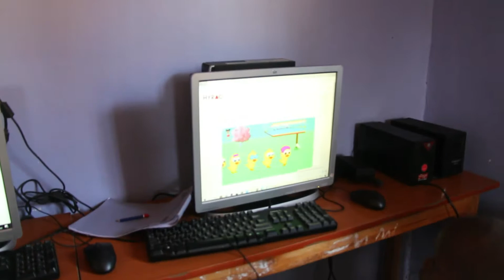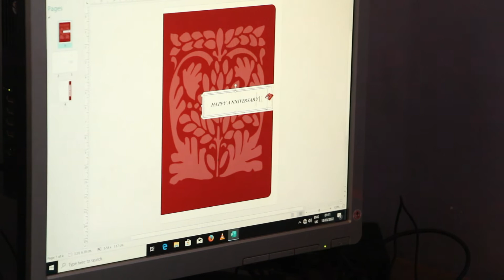Digital literacy- An Update of Our Programs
We love how far we have come with the programs we provide and are grateful for our partners Waweza Movement.

Here is a snippet of our some of the programs we offer.